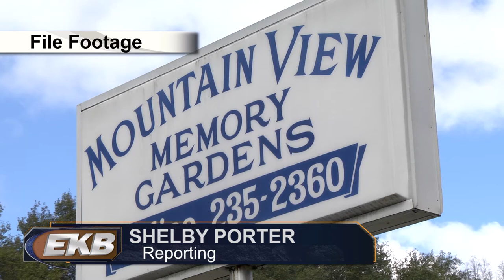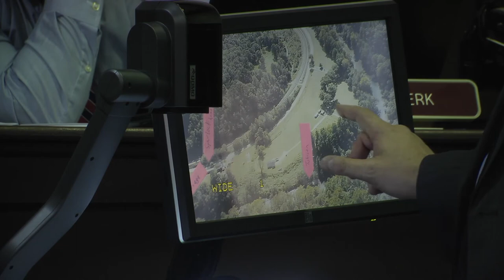Trial continues for second defendant in coal executive’s murder